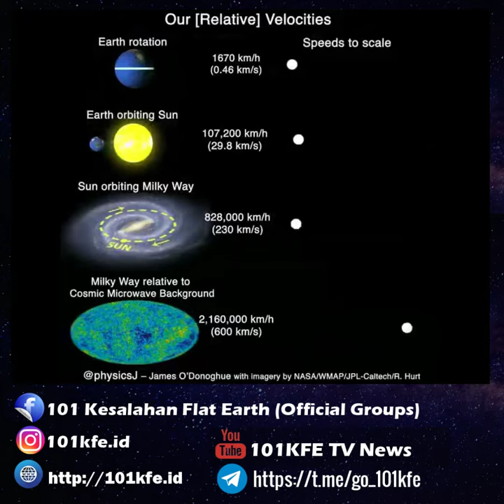Kecepatan Relatif, Albert Einstein ?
🏃‍♀️💨 Kecepatan Relatif🚶‍♀️
👨‍🔬 AlbertEinstein ? Berikan pendapat Anda.